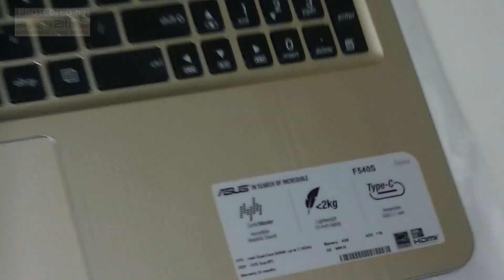How to replace Battery on Asus F540S F540 R540 X540 K540 A540 FAN, DIY, Battery replacement,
How to replace Battery on Asus F540S F540 R540  X540 K540  A540, alse replace FAN, DIY, Battery replacement,
IS THE SAME LIKE:
F540
R540
X540
K540
A540